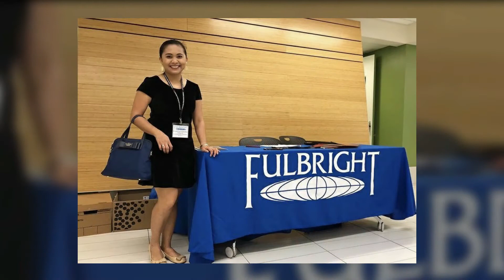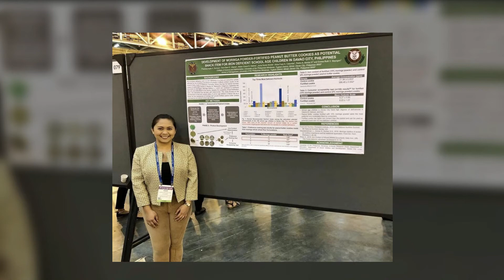Kriza Calumba on Creating the Durian Beer and Probiotic Yogurt Milk Tea | Love Local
The Tea Culture PH
📍Bldg 1, Door 7A, MS Land Complex, Matina, Davao City
Door No. 4, Bldg. No. 7, Purok C, Suaybaguio St., Magugpo North, Tagum City